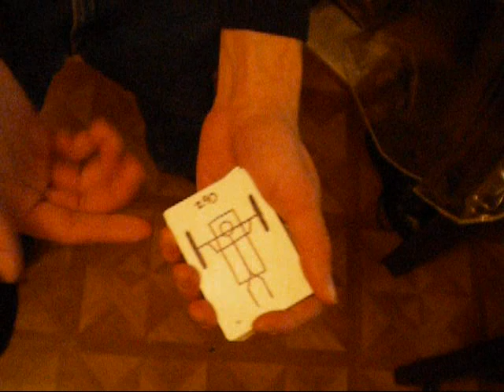The Jef Trick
Collaboration with

and